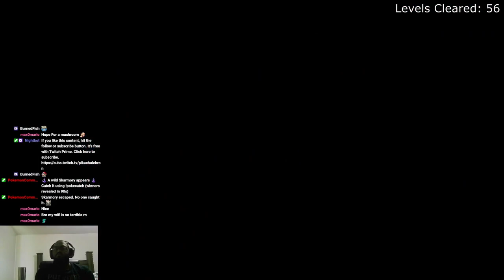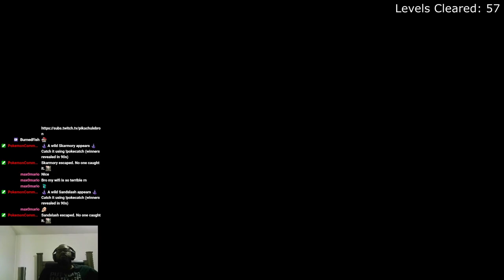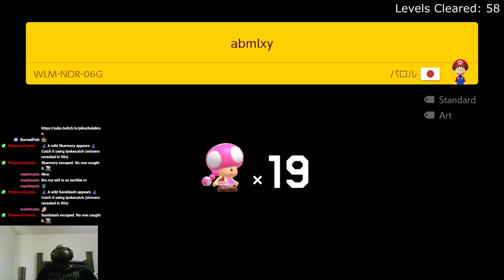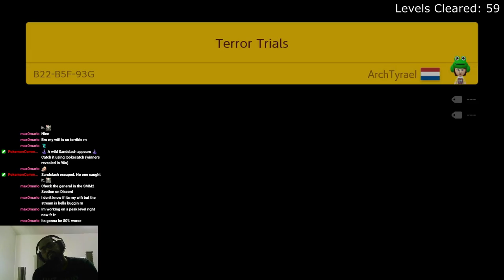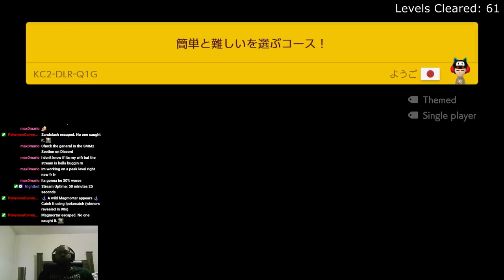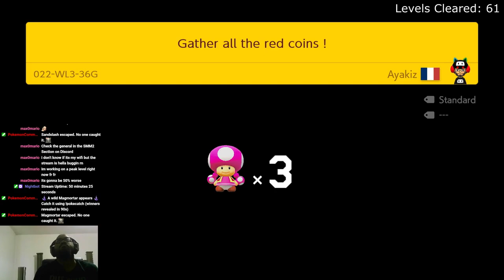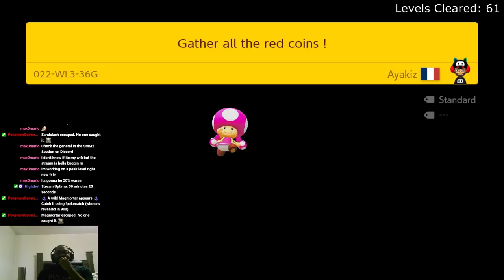A Luck Based Level | Super Mario Maker 2 Expert Endless Challenge S62 E8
Trying to clear my highscore of 107 in endless expert challenge in super mario maker 2.

Chapters:
0:00 - Juggling Shells... with Shells
2:51 - for aardissvt 1 (skipped)
3:08 - Foolish Airlines
5:13 - abmlxy (skipped)
6:50 - 9-1 smb
8:37 - Terror Trials
12:39 - Get to the Goal (skipped)
13:08 - Super Trol Maker 1 (skipped)
14:02 - Links Awakening (REMASTERED)
18:29 - Bu Course (Japanese) (skipped)
19:33 - Gather All the Red Coins !
25:17 - Bu Course (Japanese)
26:31 - Super Trol Maker 1
27:36 - Get to the Goal
28:31 - abmlxy
30:12 - Kamek (Japanese)